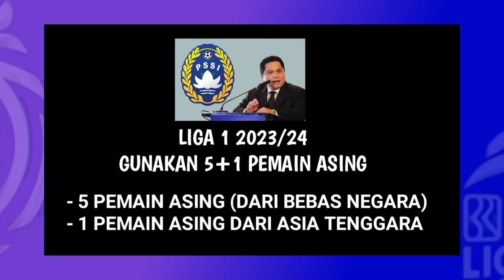PEMAIN BARU PSS SLEMAN 2023 || Line-up Bersama : JONATHAN, ESTEBAN, KEI SANO, THALES, ANTHONI,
Daftar skuad pemain PSS Sleman
Starting XI PSS Sleman
- ANTHONI PINTHUS (GK) Baru
- IBRAHIM SANJAYA (RB)
- IFAN NANDA (CB)
- THALES DE MATOS (CB) Baru
- DERRY RAHMAN (LB)
- JIHAD AYOUB (DM)
- KIM JEFFRY (CM)
- KEI SANO (AM) Baru
- ESTEBAN VIZCARRA (RW) Baru
- JONATHAN BUSTOS (LW) Baru
- YEVGEN BOGASVILI (CF)

Untuk mengetahui selengkapnya
Simak videonya ..
Terima kasih..

Jangan lupa tonton jg ..